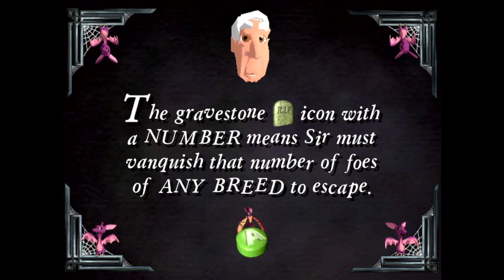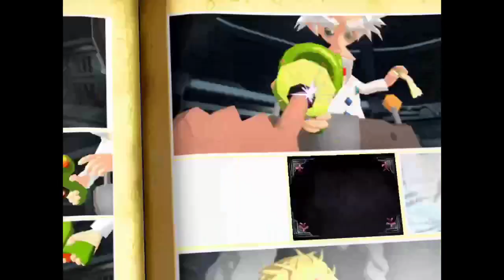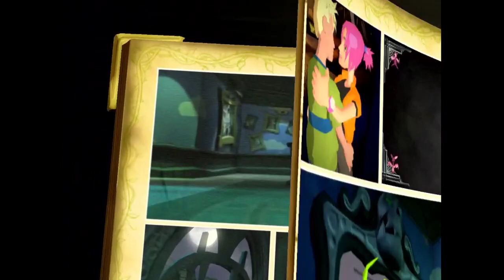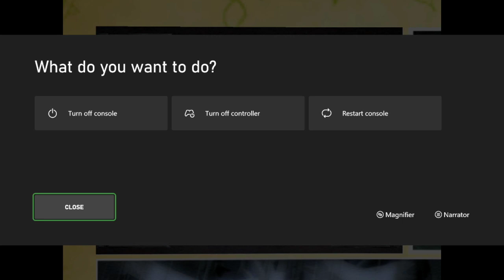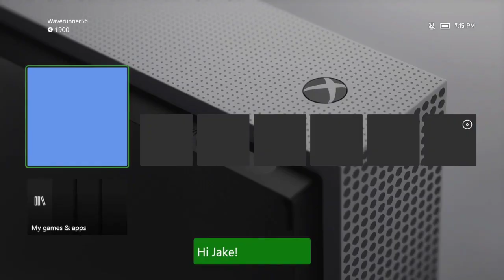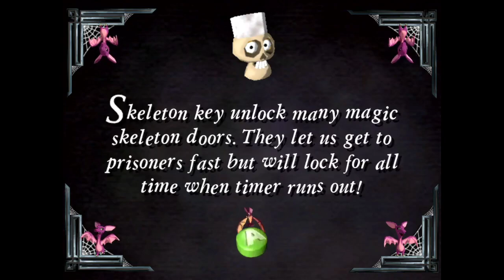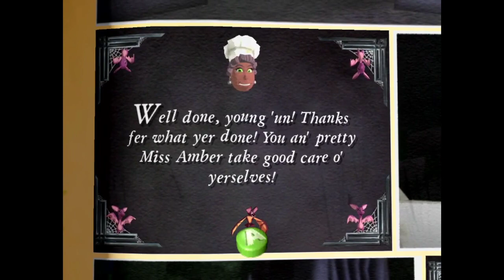Wave's Annual Ghoulies Stream Part 2